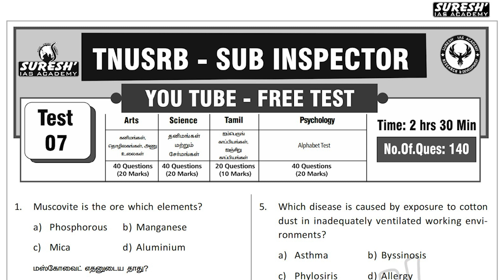TNUSRB | SUB-INSPECTOR | TEST-07 | Suresh IAS Academy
For Books:
For Online Class :
For Admission:
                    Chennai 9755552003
For Online test